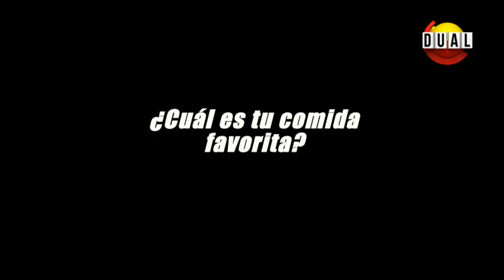Calle 7 Panamá - Confesionario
Los chicos nos cuentan sobre que nombres usarían si fueran luchadores y cual es su comida favorita.